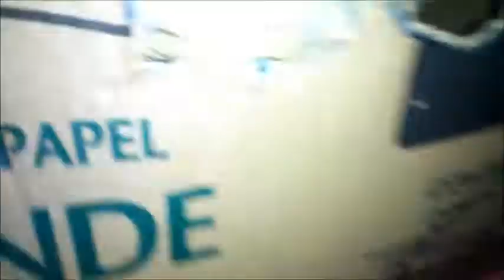Maria Clara Mostra a viagem das babys na#caixa de papelão 3 na quarentena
Sejam bem vindos!  No vídeo de hoje as babys fazem uma viagem na caixa de papelão para casa do Papai 🎅